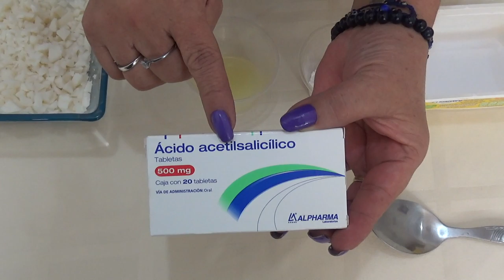Jabones artesanales para piel grasa y acné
Amigos, no soy dermatóloga ni cosmeatra, pero estas recetas de la abuela son buenísimas, solo trata de ser constante para que surtan efecto, y obvio también sigue indicaciones de los profesionales.
LOS QUIERO !!! BESOS TRONADOS!!